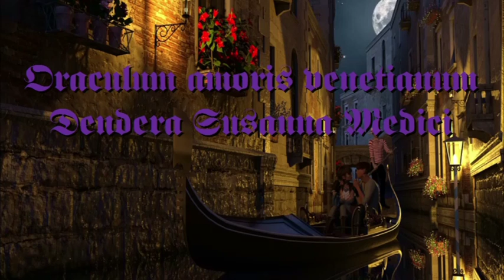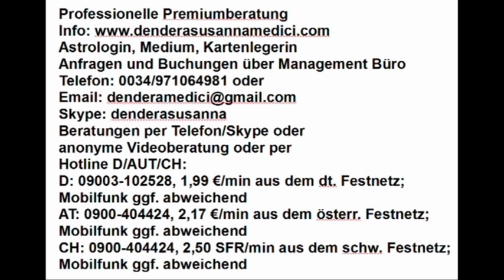BLITZBERATUNG: Warum schreibt sie nicht zurück?